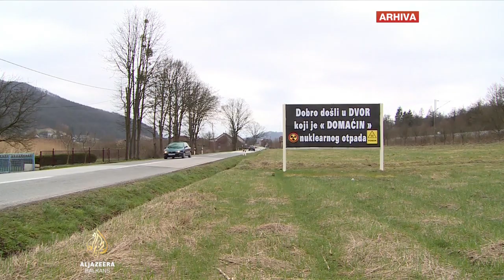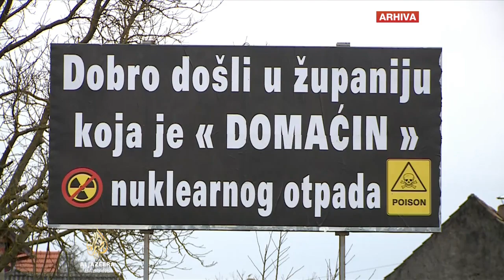BiH formira tim za razgovore s Hrvatskom o nuklearnom odlagalištu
Na prvom sastanku Koordinacijskog tijela BiH za problematiku odlaganja radioaktivnog otpada na lokaciji Trgovske gore, kod Dvora u Hrvatskoj, dogovoreno je formiranje stručnog i pravnog tima. Tim stručnjaka imat će 21 člana, a sastav pravnoga tek trebaju dogovoriti. Sastav oba tima mora potvrditi Vijeće ministara, nakon čega BiH počinje diplomatske aktivnosti prema Hrvatskoj. Najavljuju i mogućnost tužbe.